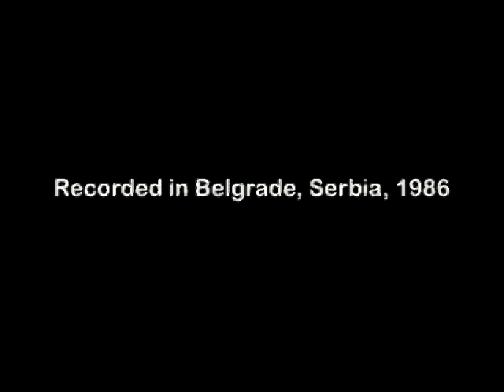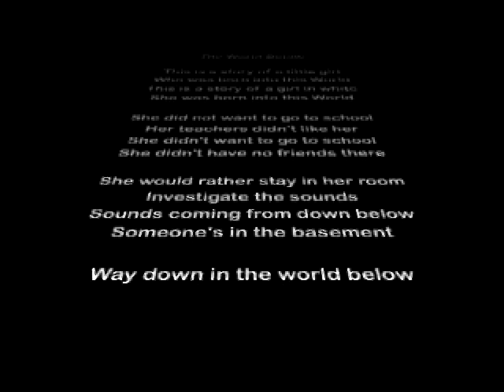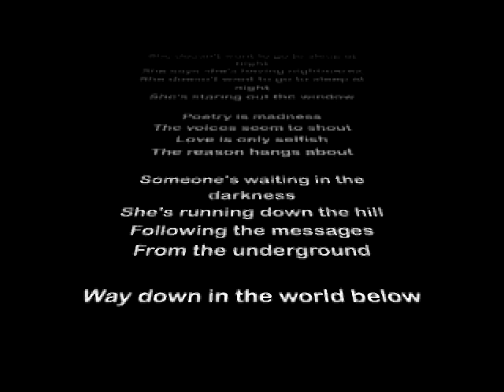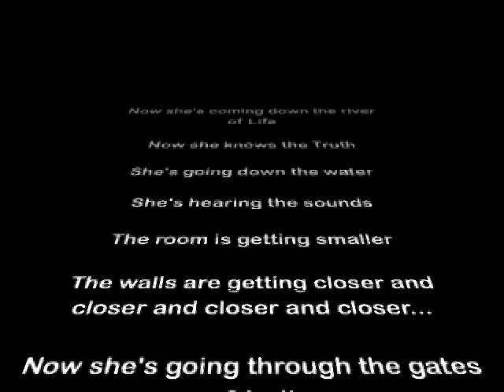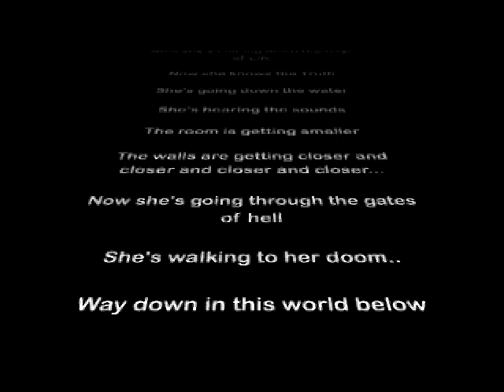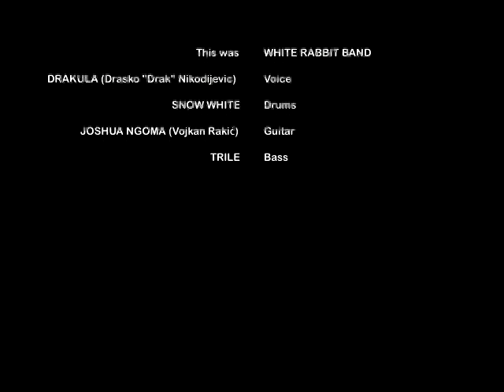WHITE RABBIT BAND - The World Below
Remastered old audio cassette from 1986.  White Rabbit Band played this song live on air (in Dom Omladine, Belgrade, Serbia) as part of a Beograd 202 radio show hosted by Vlada Džet.  Someone recorded the song on a cassette (and saved it for posterity).

Thank you Vlada Džet for having us on the show.
Thank you Žorž for making the sound work at Dom Omladine.
Thank you Pedja Wolff Vuković for the makeup and moral support.